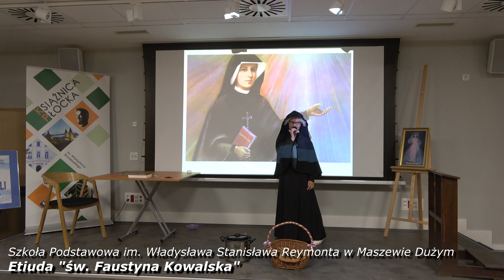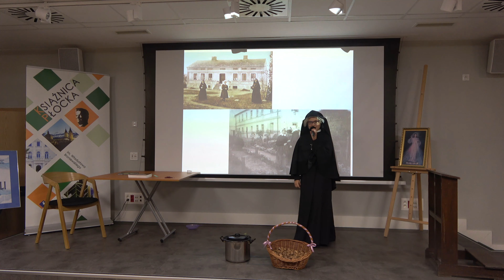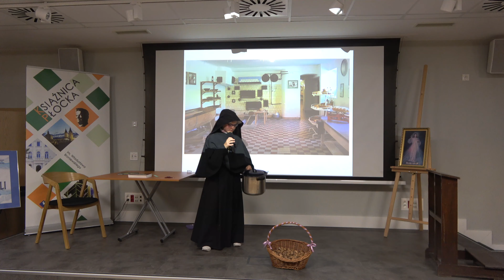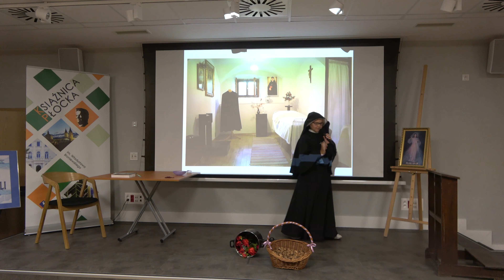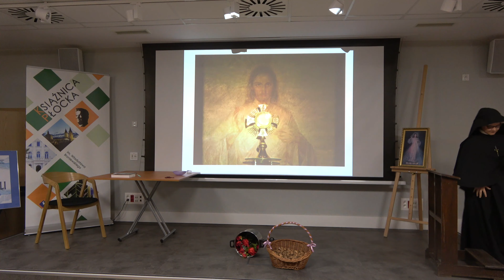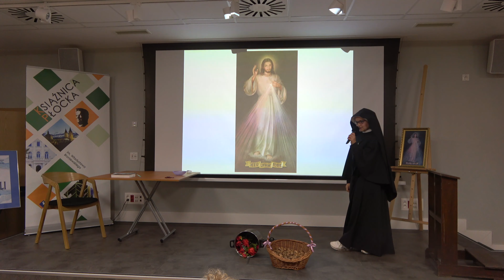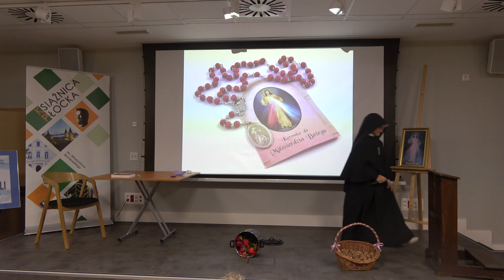ZWYKLI - NIEZWYKLI 2021 - "św. Faustyna Kowalska"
Szkoła Podstawowa im. Władysława Stanisława Reymonta w Maszewie Dużym
Etiuda: św. Faustyna Kowalska
Opiekun: Aneta Mikołajewska